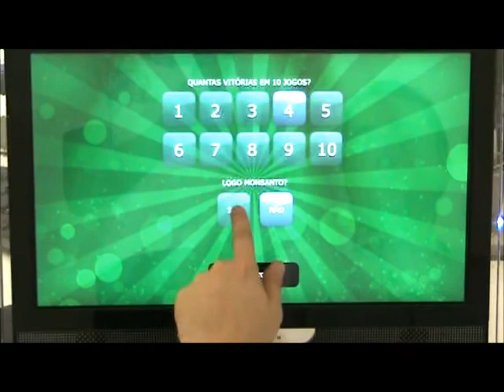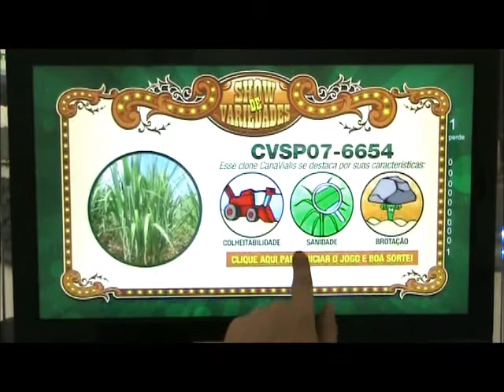Jogo Caça Niquel interativo | para a Monsanto - Canavialis